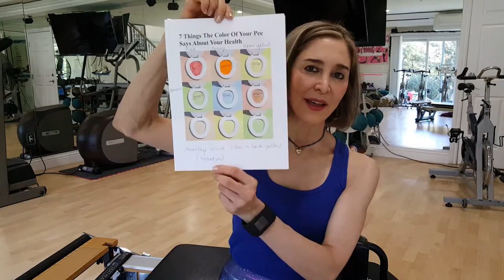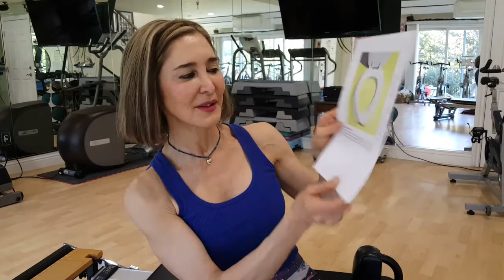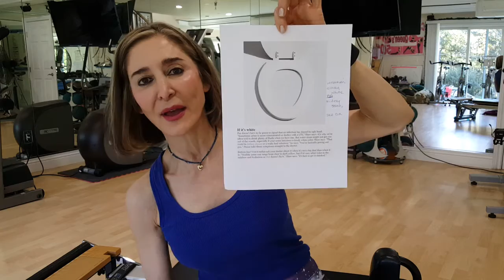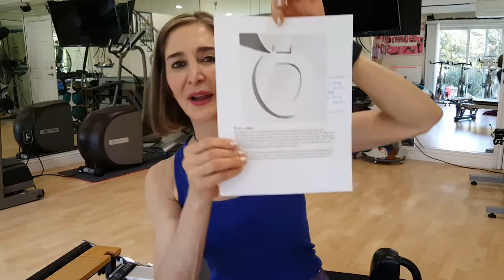What Does the Color of My Pee Mean? Nurse Hatty, Caring for You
What Does the Color of My Pee Mean?

I’ve had many requests to explain what the various colors of urine mean about the state of my health.  In this video I explain the meaning of several colors of pee and what you can do about it.

Warmly,
Nurse Hatty, Caring for You